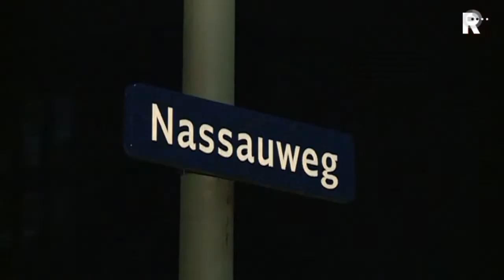Steekpartij in Dordrecht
In Dordrecht is donderdagavond een man neergestoken. De politie kreeg een melding van een mogelijke inbraak in een woning aan de Prinses Beatrixtraat. Eenmaal aangekomen zagen agenten twee mannen wegrennen.

   Lees meer: Steekpartij in Dordrecht